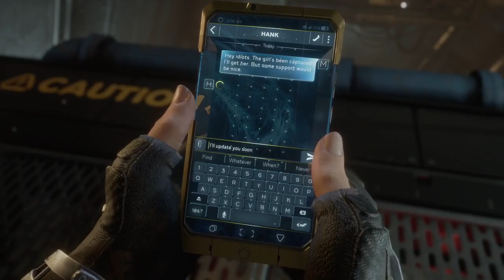Playing Marvel´s Avengers lets see if I still can Play it Part 4 on PS4 Pro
Hey all,
Playing some Marvel Avengers to save the World lets see how it goes

And more Importent then anything have Fun. :-)